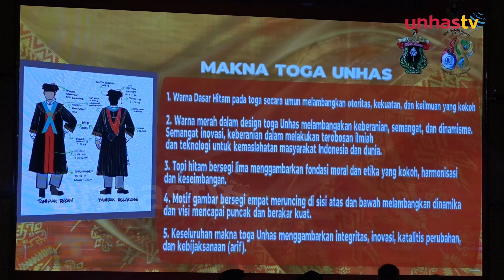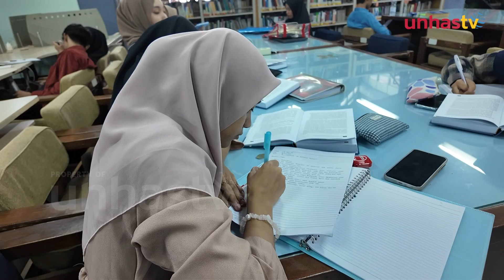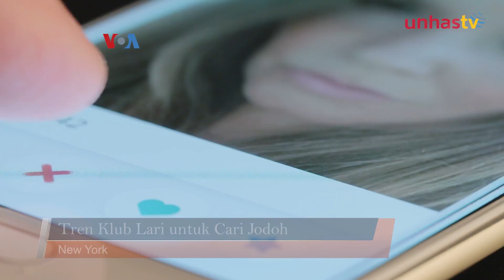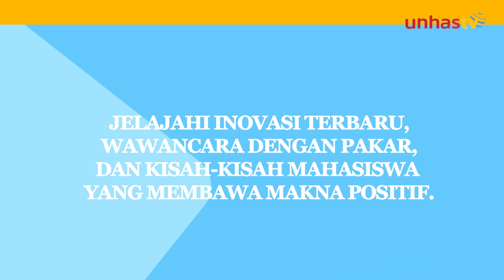Unhas Daily 11/9 - Toga Baru Unhas, Ini Maknanya?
UNHAS TV - Kembali lagi di Unhas TV dalam program Unhas Daily - Edisi 11 September 2024. Berikut ini tayangannya:

- Toga Baru Unhas, Ini Maknanya?
- Perpus Unhas Buka Sabtu-Minggu
- Tren Klub Lari untuk Cari Jodoh
- Pasar Seni Dies Natalis Ke-67 Unpad